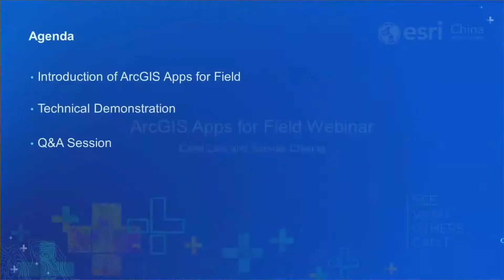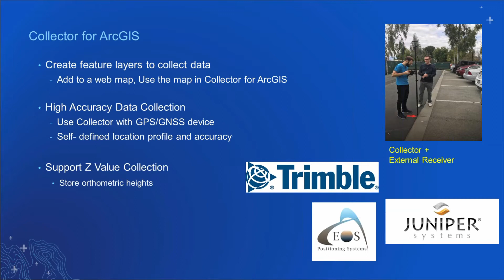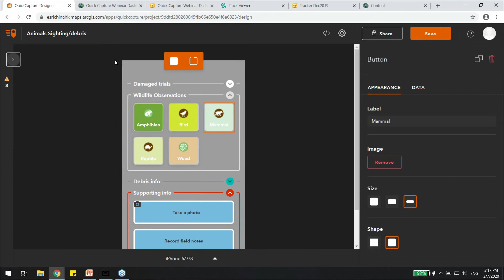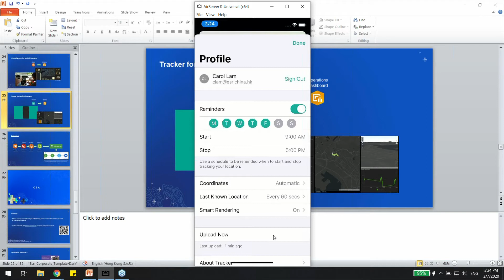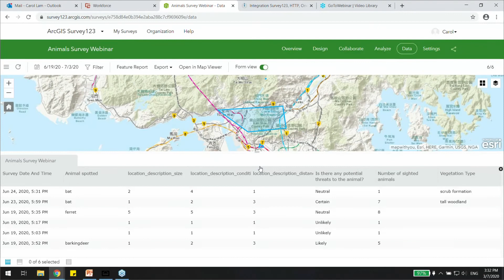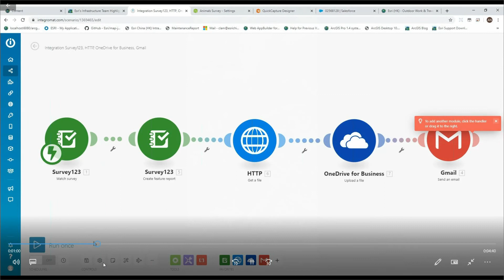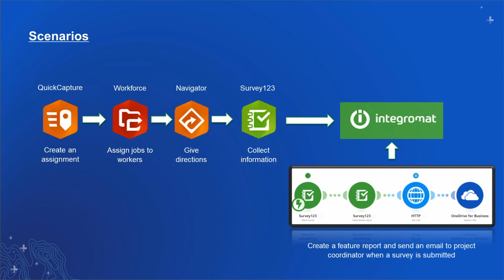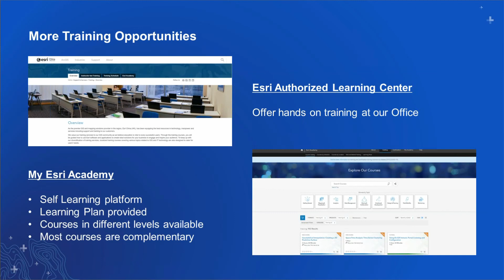Esri China (Hong Kong) - ArcGIS Apps for Field Webinar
In this webinar, we will see how location intelligence is revolutionizing field operations. Designed as one of the easy-to-use mobile apps, ArcGIS QuickCapture works in connected and disconnected environments as a software-as-a-service (SaaS). In addition, Tracker for ArcGIS and Survey123 for ArcGIS bring you insights from field activities that can be integrated into the ArcGIS platform.

Topics will include:
• Introducing New Field Apps - ArcGIS QuickCapture
• What’s New in Tracker for ArcGIS
• What's New in Survey123 for ArcGIS
• How ArcGIS Apps work together to optimize field work